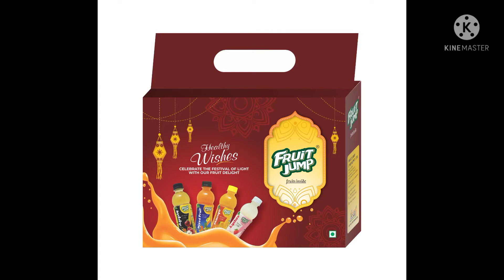Fruit jump Packaging